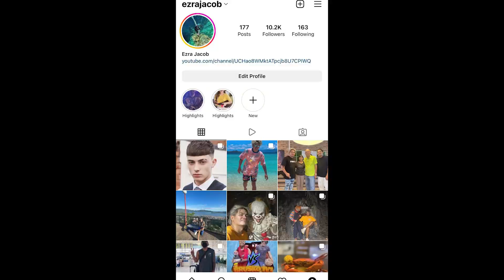FRIED CHICKEN TOFU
DREAM CLUB 🎮
1. Click and Download or copy and paste to your chrome or browser
  2. Register using your mobile number
  3. Create password and confirm
  4. Click send to get the OTP
  5. Input the OTP
  6. press REGISTER
  7. Then LOGIN your Account
  7. Go to BE OUR AGENT
  8. click MY AGENT
  9. input "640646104" to your SUPERIOR CODE

Another apps like DREAM CLUB